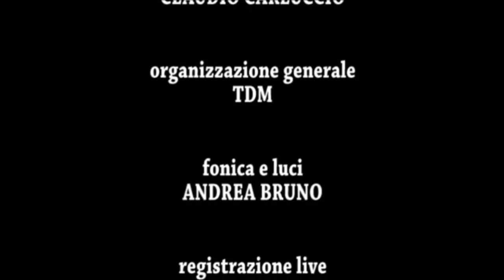CLAUDIO CARLUCCIO - TEATRO DELLE MUSE 2019 NAPULE SIGNORSI'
Dallo spettacolo Napule Signorsì del 10 aprile 2029 al Teatro Delle Muse - Roma.